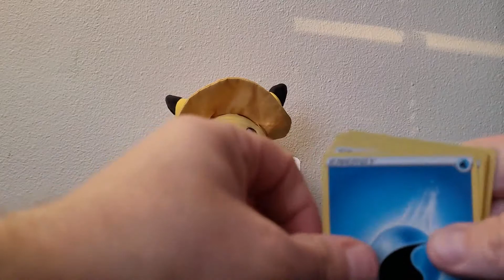Another quick Vivid Voltage opening. The great Rainbow Pikachu VMAX hunt continues!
Opening up a Vivid Voltage pack, hunting for the Rainbow Pikachu VMAX. Single pack mojo?